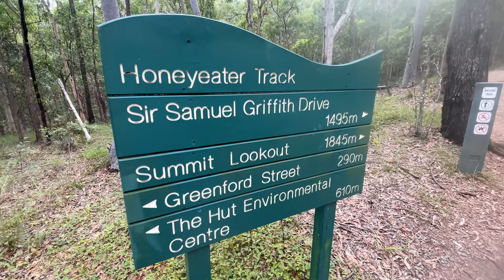Falling Down Mt Cootha - Vlog #19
Lessssgo! Appreciate the love and support!